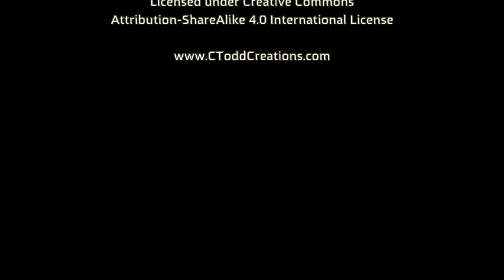2019 PlayThink FlowCase - Magpie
PlayThink is the largest family-friendly movement and arts festival in the United States. PlayThink is a celebration of art sustainability music performance movement and life itself; full of unique opportunities for exploration discovery relaxation and connection.

Videography by C Todd Creations Photography

It is illegal to copy scan reproduce or edit without the written permission of the Videographer.